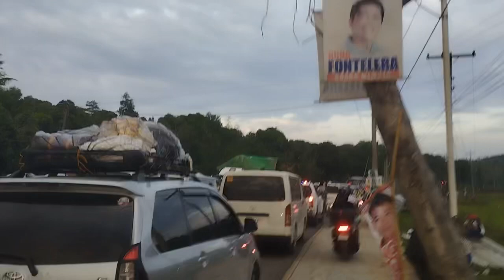Heavy traffic sa Western Pangasinan | Labrador to Sual Road Traffic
Heavy traffic from Sual to Labrador, Pangasinan.
Holiday traffic going to tourist attractions of Western Pangasinan.